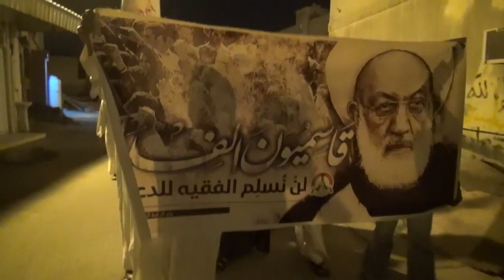مسيرة في بلدة مقابة رفضاً للتعدي الآثم وانتصاراً لمقام آية الله قاسم 21/12/2016 Bahrain